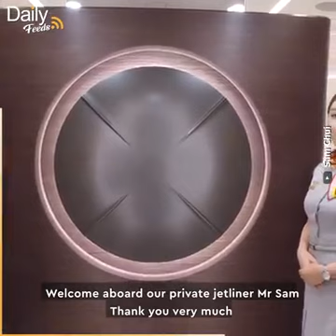The world's only private Boeing 787 dreamliner